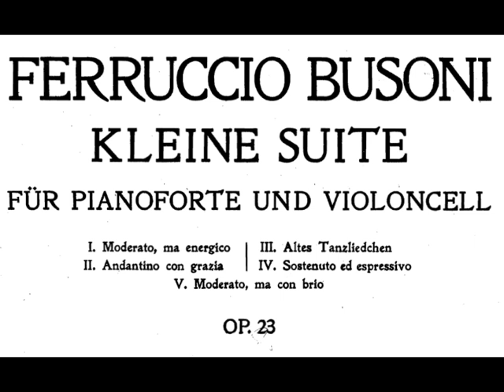Ferruccio Busoni: Kleine Suite op. 23 for cello and piano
Anssi Karttunen, cello
Tuija Hakkila, piano

I. Moderato, ma energico
II. Andantino con grazia 2:40
III. Altes Tanzliedchen 5:40
IV. Sostenuto ed espressivo 7:00
V. Moderato, ma con brio 12:16